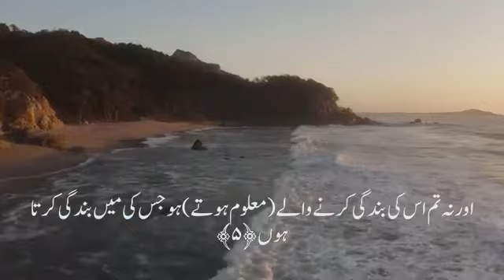Surah Al Kafiroon Sheikh Moutasem al hameedi